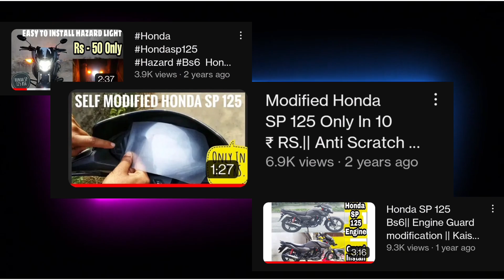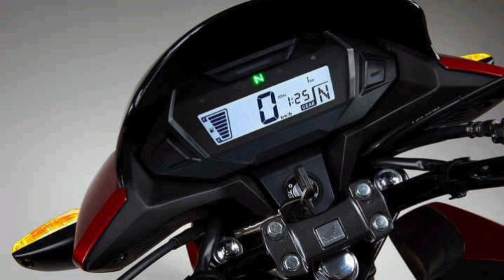Honda SP 125 Phase II Launch ❤️‍🔥 Honda sp 125 bs7 2023 model | New Features & Price Update 😍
2023 Honda SP 125 Updates🔥 Engine guard Modified😍 | 20000 K.M Riding Honda SP 125 Review 💖